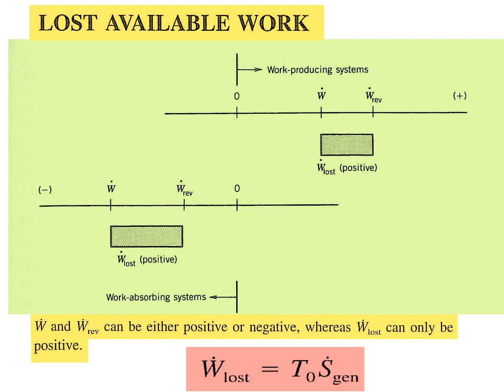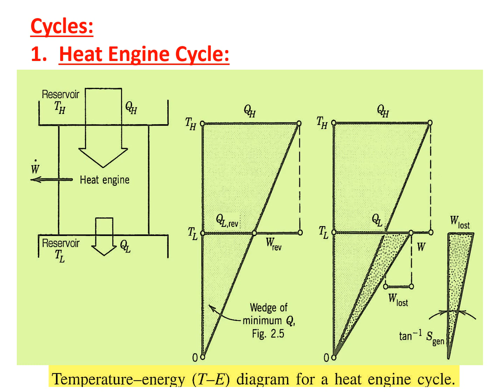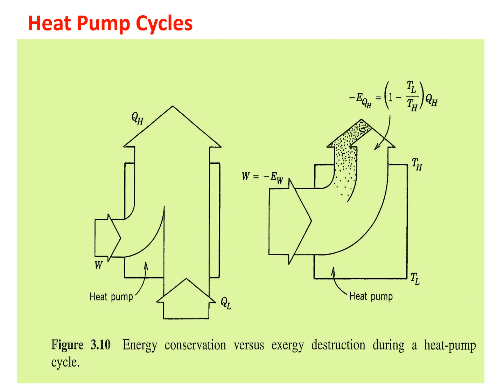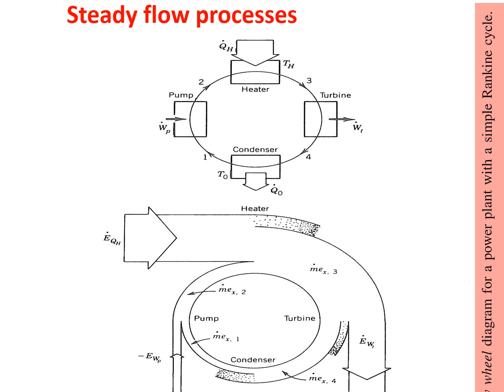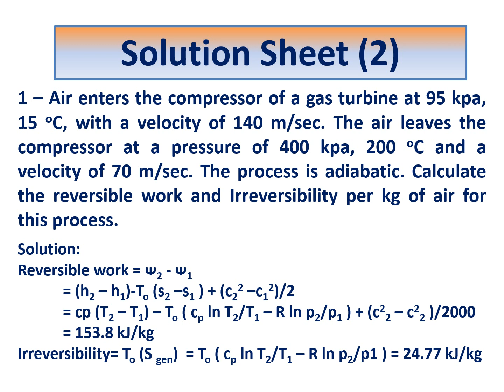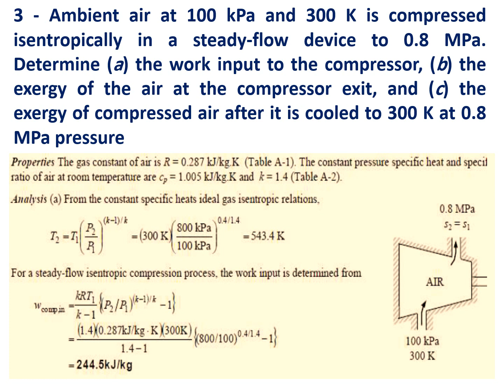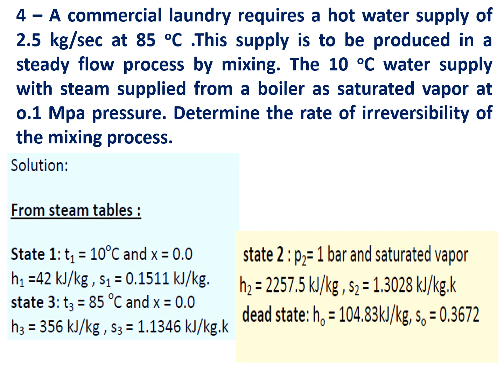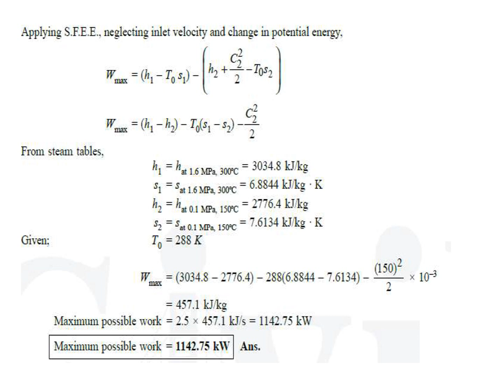4th lecture in Elective 2-B Thermal energy systems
3rd Year - MPE